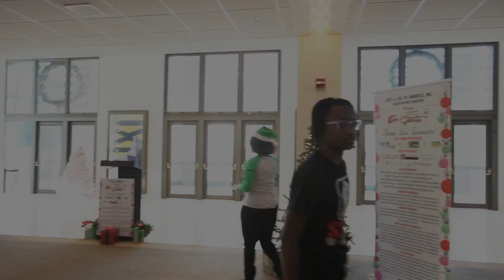MADDRAMA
Jack and Jill of America - Jackson, MS Chapter 2021 Fun with Santa
MADDRAMA - Jackson State University students
Director: Dr. Mark D. Henderson